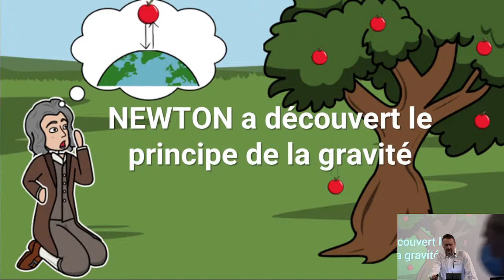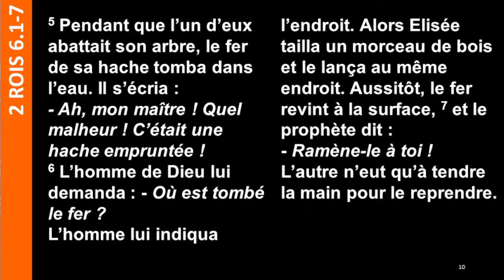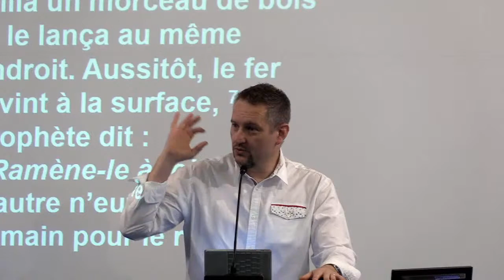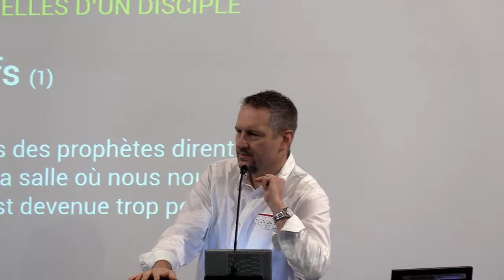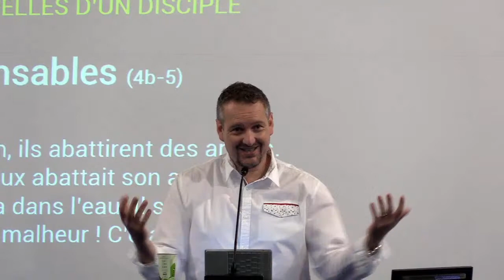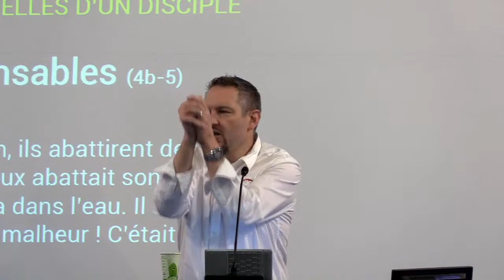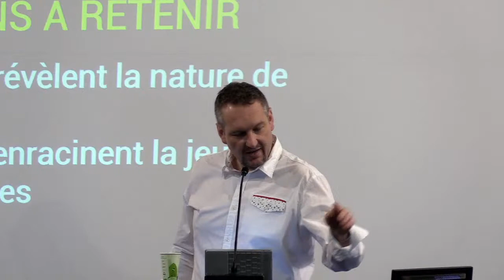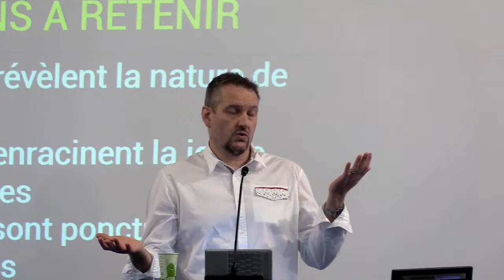Un grand miracle pour un petit problème (2 Rois 6:1-7)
Culte du 1er août 2021
2 Rois 6:1-7
Franck Segonne